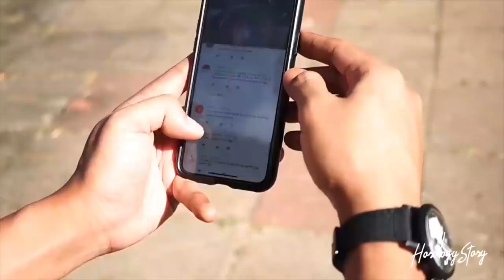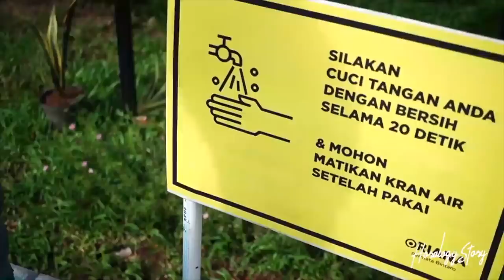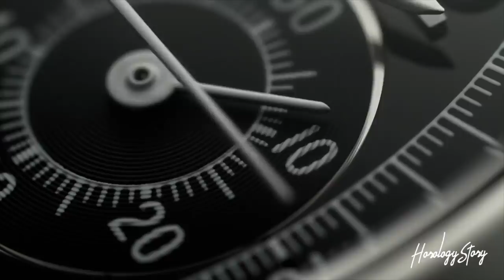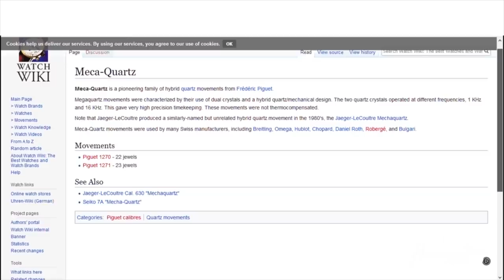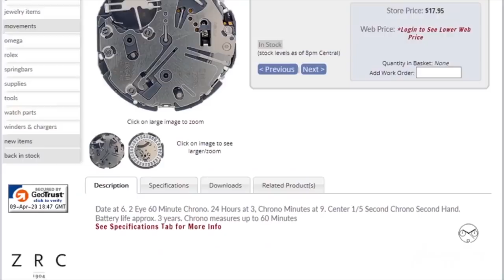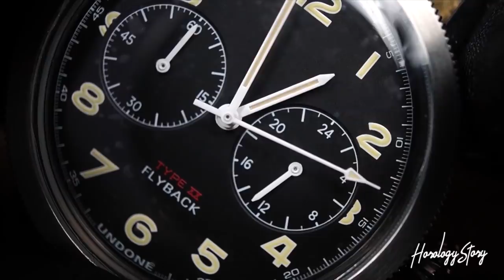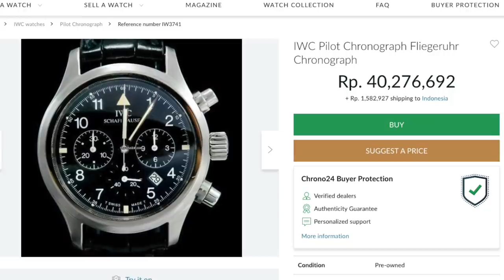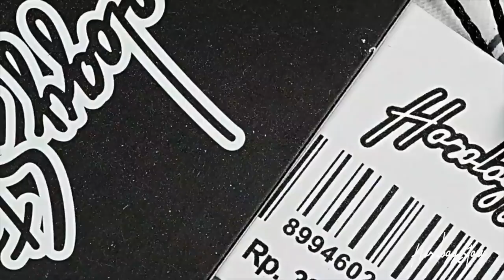[HD] Seputar Chronograph ‼ APA ITU MECHA-QUARTZ ⁉️ Solusi belajar TAU DIRI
Halo bro…

Balik ke topik santai, hari ini gw mau ngobrol2 SEPUTAR CHRONOGRAPH sekalian ngejawab pertanyaan soal MECHA QUARTZ. Jadi simak terus video gw bro..